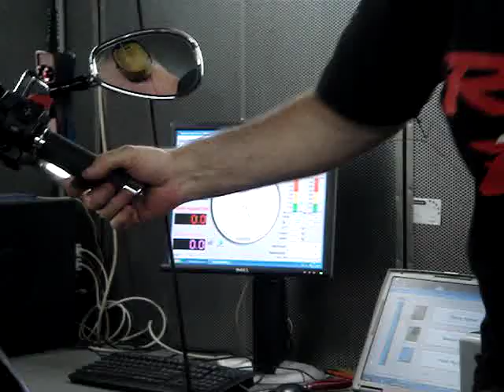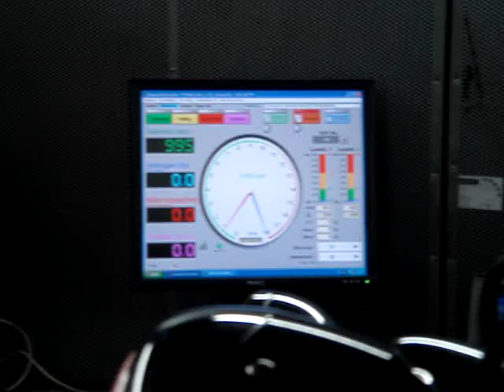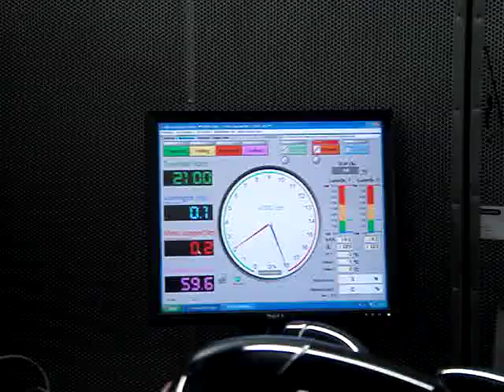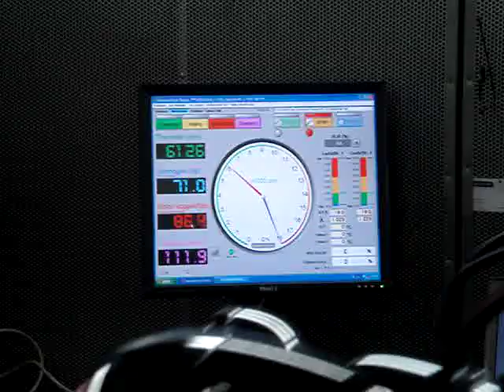Dyno Run on a XVS1300 Midnight Star with 2 into1 V&H - by HillTech in Kaatsheuvel.